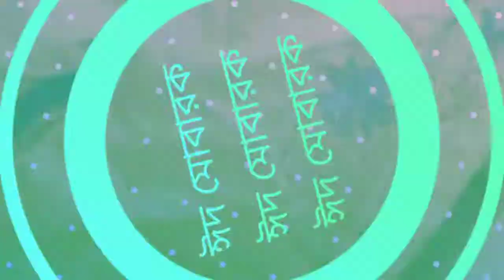আব্দুল্লাহ আতিশা আজহারের ঈদের আনন্দ দাদুর বাড়িতে💐🌷